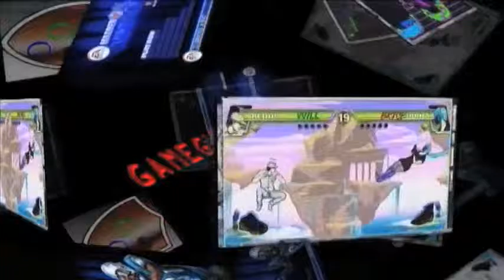GGG| WWE 2K14 (Part 2)